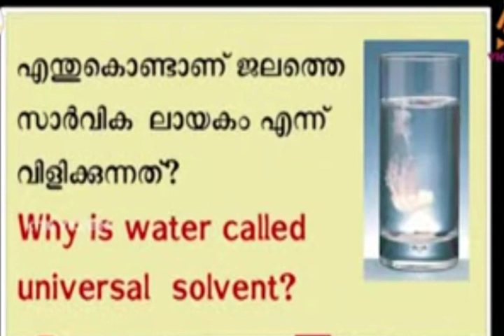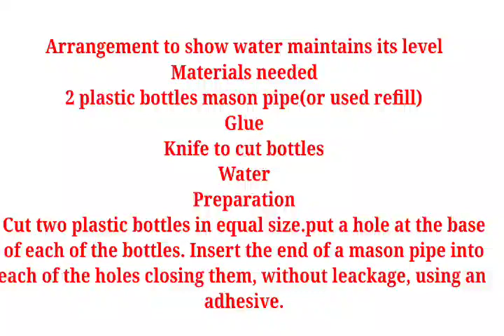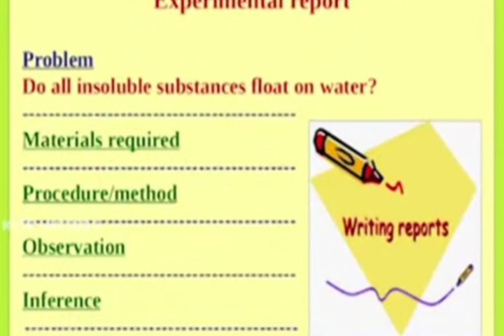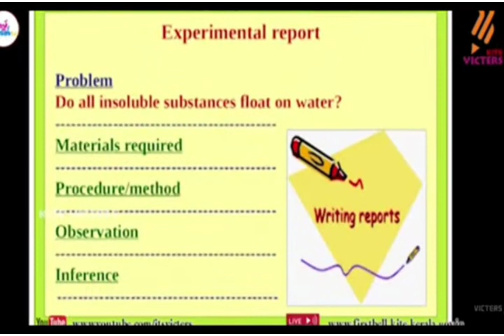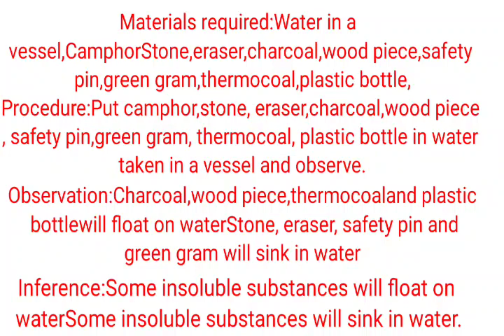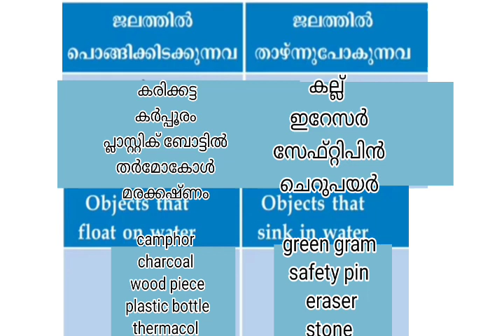Class 5 Basic Science Worksheet 6/9/21|STD 5 Basic Science Worksheet 6/9/21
Class 5 Basic Science Worksheet 6/9/21
STD 5 Basic Science Worksheet 6/9/21
Class 5 Basic Science chapter 2 life Giving Water Activities universal solvent explanation
Class 5 Basic Science Worksheet 6/9/21 Activities
stay tune to our channel
keep supporting
with love